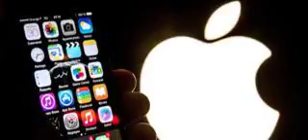Pome Penalized For Deceptive Customers In Australia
The company breached consumer law by refusing to fix devices once serviced by third parties.